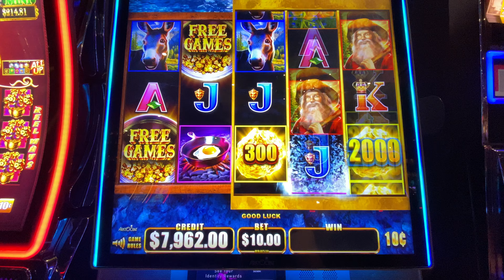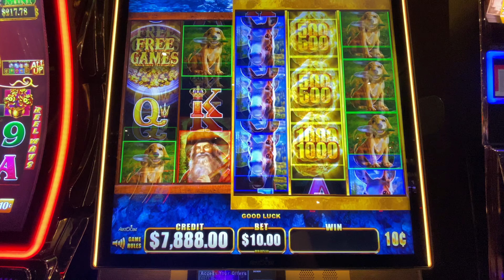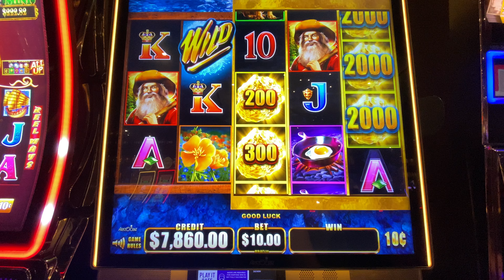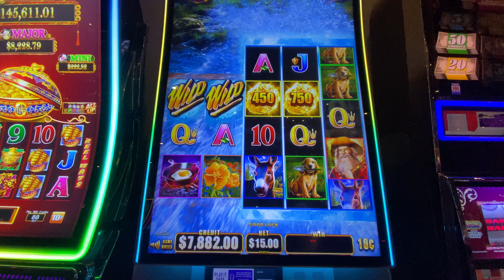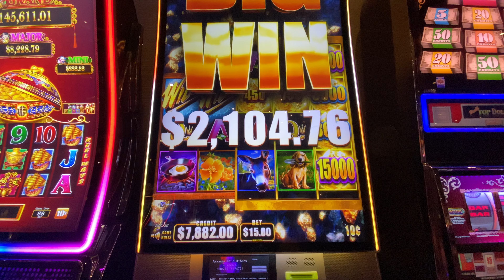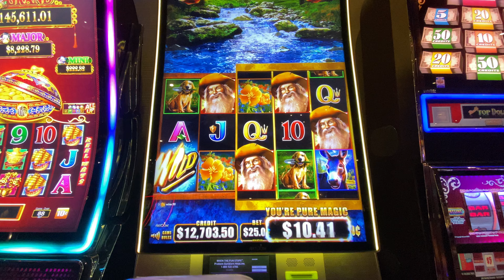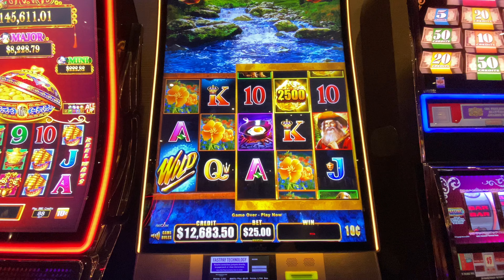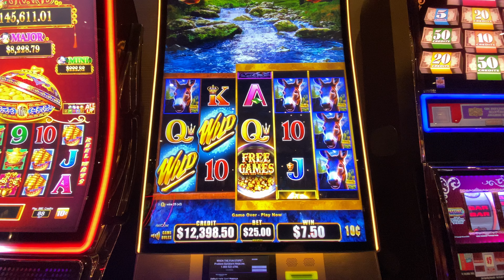HUGE High Limit Jackpot 🎰 on Wild Wild Nugget at The Cosmopolitan in Vegas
Huge high limit handpay on Wild Wild Nugget Slot Machine at Cosmopolitan in Las Vegas.